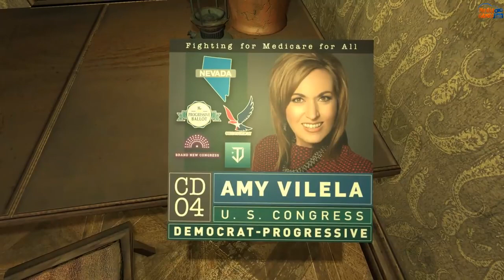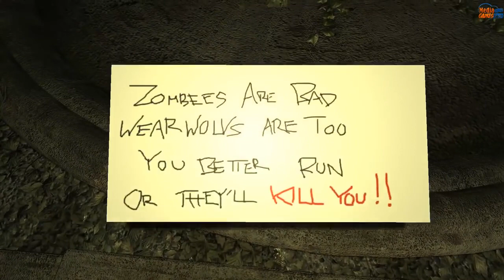SECRET OF HARROW MANOR [Quick Gameplay]